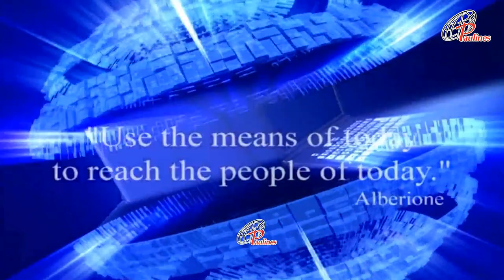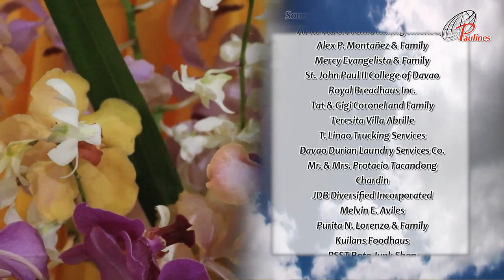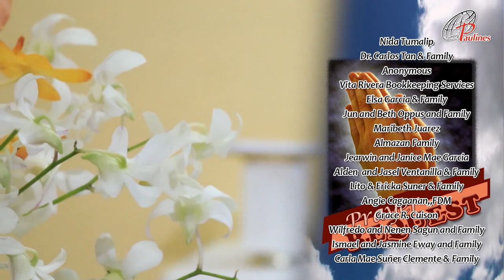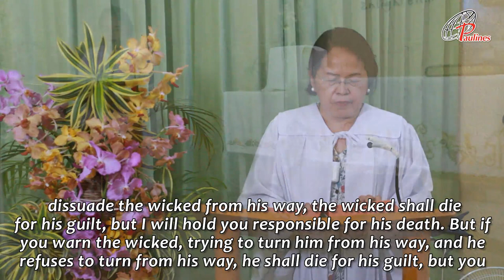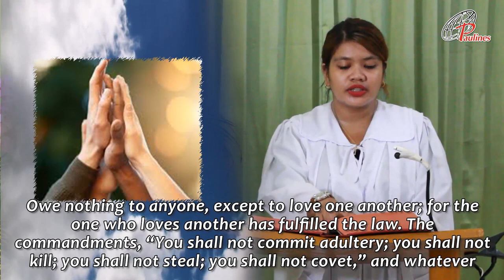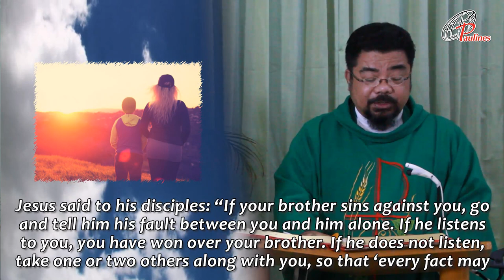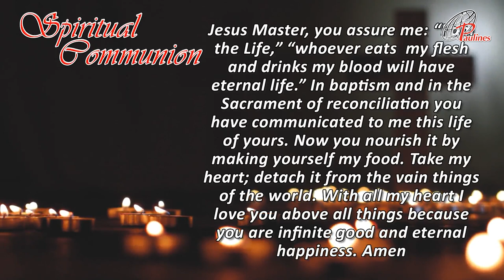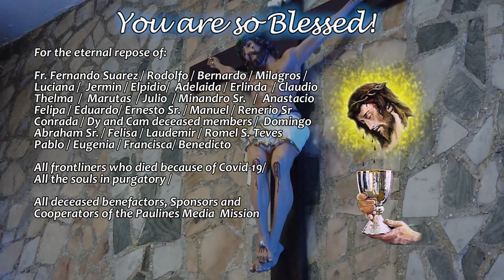Sunday TV Mass - September 6, 2020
Thank You to Our SPONSORING GROUP : Davao Partsman & Sales Corporation –Main & Tagum Branch
by Erika and Lito Suñer & Family
LEGASEA 3
Alex and Bing Micayabas and Family
Our Prayerful Thanks to
Fr. Joel Baguna, SSP
Society of Jesus, Catalunan Grande, Davao City

Choir - FSP Choir, Davao
Flowers - Cespedes and Family
Mass Intentions Reader - Daughters of St. Paul
General Intro - Emelyn dela Peña
Intro to Readings - Sr. Elvira P. Derecho,  FSP
First Reader - Grace Cuison
Psalmist -Leah Andrino
2nd Reader - Leah Andrino
Prayers of the Faithful - Sr. Glenda Sarande, FSP

Donors

Salvador Family
Alexander and Veveth  Bao
Elvie Gutierrez
Davao Mabuhay Enterprise
House of Lord Anthony

Thanksgiving Intentions:

Nida Tumalip
Dr. Carlos Tan & Family
Anonymous
Vita Rivera Bookkeeping Services
Elsa Garcia & Family
Jun and Beth Oppus and Family
Maribeth Juarez
Almazan Family
Jearwin and Janice Mae Garcia
Alden  and Jasel Ventanilla & Family
Lito & Ericka Suner & Family
Angie Cagaanan,,FDM
Grace R. Cuison
Wilfredo and Nenen Sagun and Family
Ismael and Jasmine Eway and Family
Carla Mae Suñer Clemente & Family

Good Health : Lita Montalban /

Birthday Intentions : Lydia Semira-/  Marie Abigail Oppus-/ -Aries Battung /Wilhelmina Dancel / Erlinda Hamoy /Luz Llanillo /Diwata Paez /Melrose Sabio

SPECIAL INTENTIONS: Jeanette and Arnel /   Successful Wedding Celebration of Lloyd Peter and Aissa Oppus  / To have the gift of a child- Marcelino & Lydcelle Ann Rongo

Recovery and Healing of : Emil Sison / Christine Mabilin /  Leo and Regina / Shiela Juarez

For the eternal repose of:
Fr. Fernando Suarez / Rodolfo / Bernardo / Milagros /  Luciana /  Jermin / Elpidio/  Adelaida / Erlinda  / Claudio  / Thelma  /  Marutas  / Julio  / Minandro Sr.   /  Anastacio / Felipa / Eduardo/
/ Ernesto Sr. / Manuel / Renerio Sr / Conrada / Dy and Cam deceased members /  Domingo / Abraham Sr. / Felisa / Laudemir / Romel S. Teves / Pablo / Eugenia / Francisca/ Benedicto / / all who died of Covid-19  / all the souls in purgatory / All deceased benefactors, Sponsors and Cooperators of the Paulines Media Mission